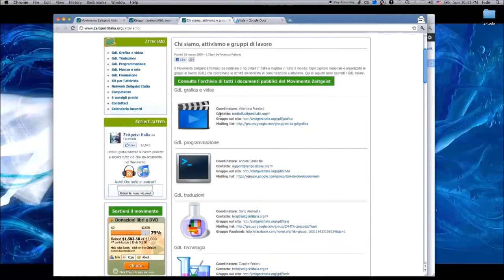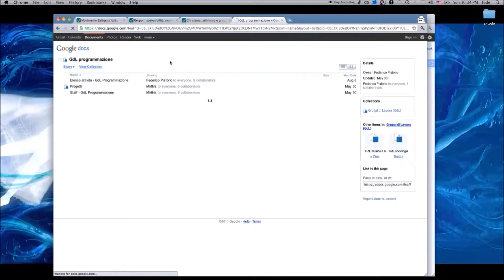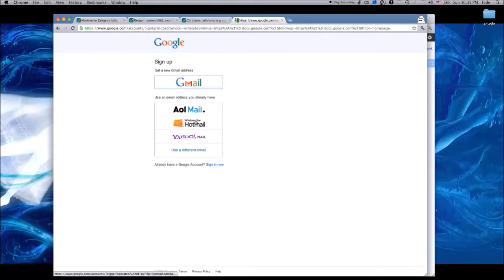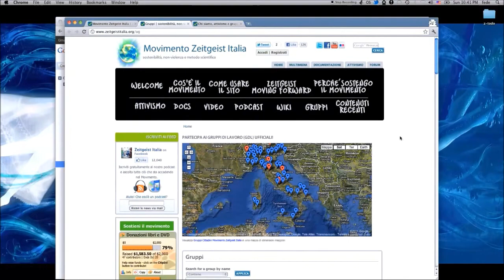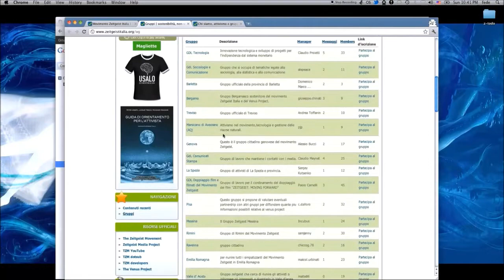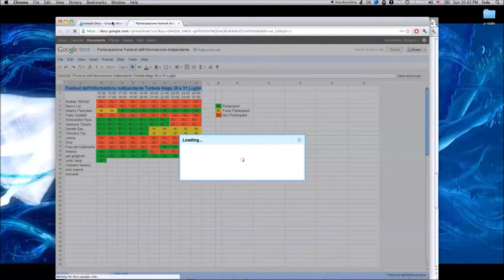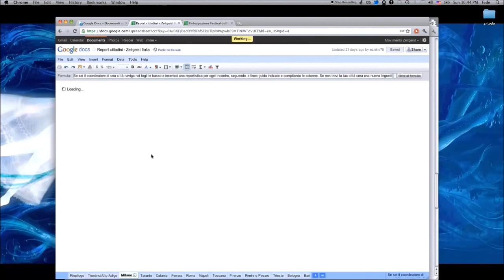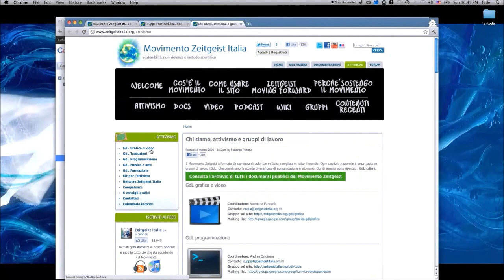Attivismo - come utilizzare i documenti condivisi, fixed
Breve guida introduttiva all'utilizzo dei google docs per gli attivisti del movimento zeitgeist.

Video: Federico Pistono